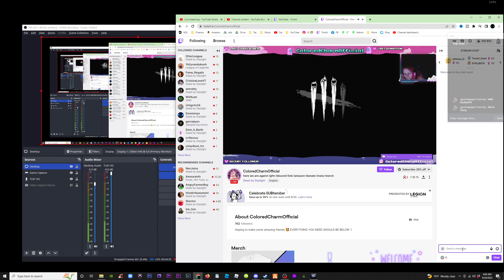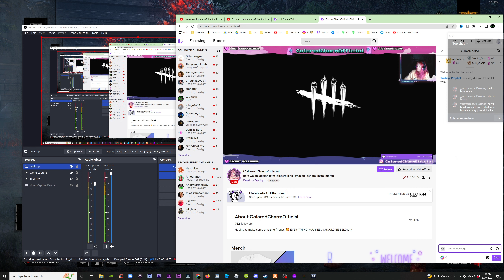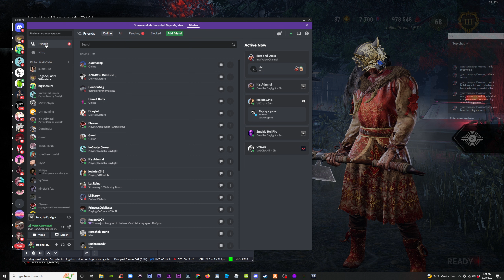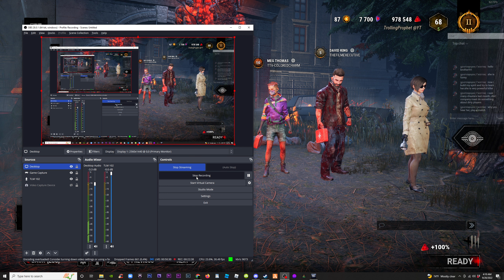Sweet Twitch Streamer ColoredCharmOfficial Gave Me Adept Huntress in Dead by Daylight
Just trolling along in Dead by Daylight... Live Dead by Daylight
Killer & Survivor Gameplay with Friends... COME JOIN!
Add in DBD: TrollingProphet @ YT#ef48